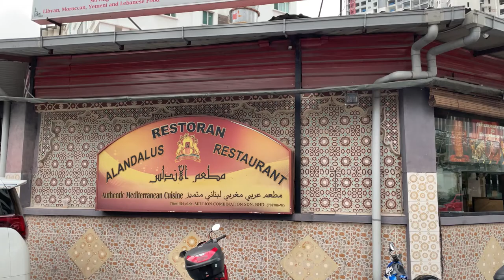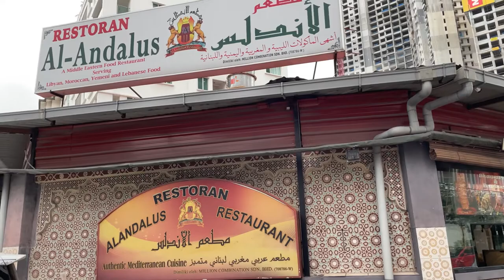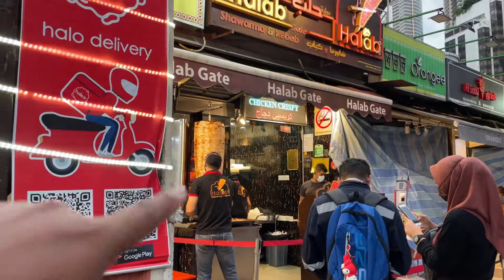Restaurant Al-Andalus | The Best Nasi Arab